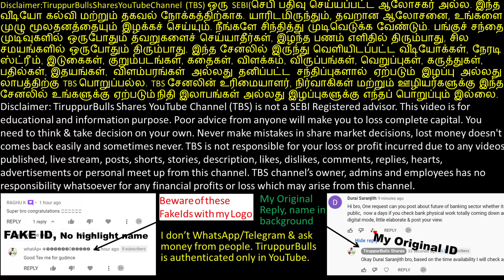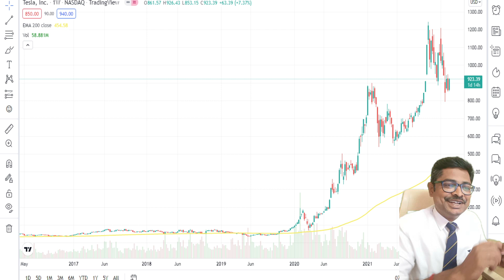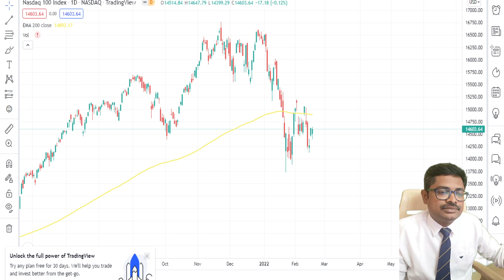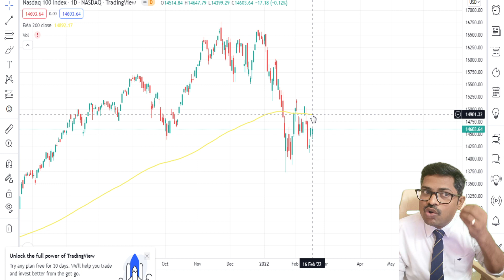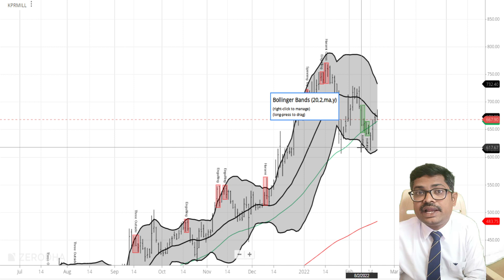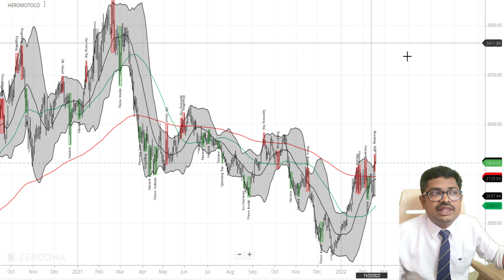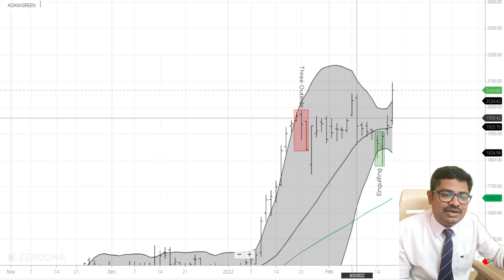Nifty Safe மகிழ்ச்சி | Tata motors Share | TCS Share Buyback | Adani Green Share | Heromotoco share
Nifty Safe மகிழ்ச்சி..!!!
Tata motors Share analysis for Debt reduction. TCS Share Buyback makes TCS stock chart interesting. Adani Green Share is unbeatable rally. Heromotoco share is on the rise over 200 days EMA in the daily chart pattern. KPR mill buy back is interesting.
Tata motors share news today in tamil
Adani greem share news today tamil
Heromotoco share
Hero motor company share latest news
KPR mill share news today
TCS share price
TCS Share buyback share tamil

கீழ்க்காணும் உதவி செய்யுங்கள் நண்பர்களே
Let's build Retail Option Sellers Community | Experienced Traders Please Comment & Give Your Advise | Retail ஆப்ஷன் Sellarகளின் சமூகத்தை உருவாக்குவோம் | நஷ்டம் ஏற்படாமல் தடுப்போம் | அனுபவ டிரேடர்கள் உங்கள் கருத்துக்களையும் அனுபவங்களையும் பகிரவும் Subscribe using link to my channel